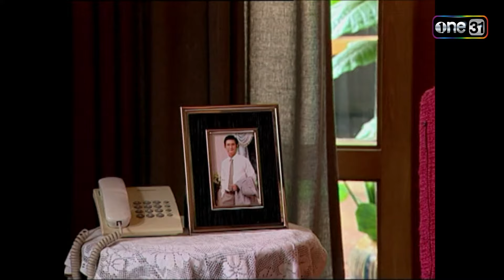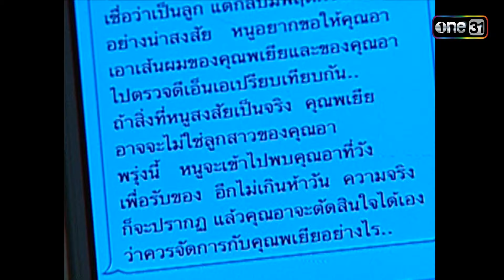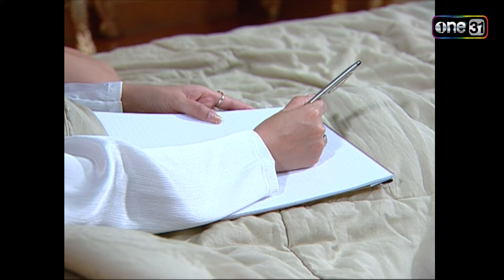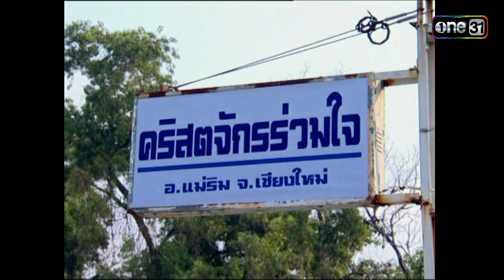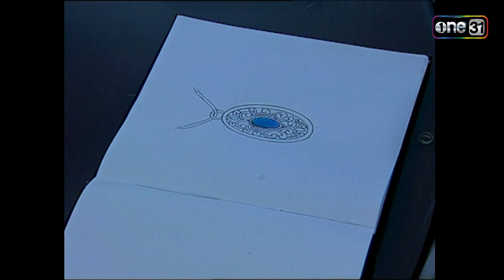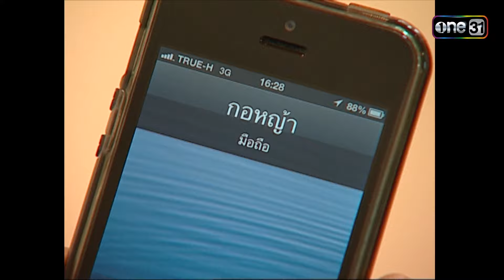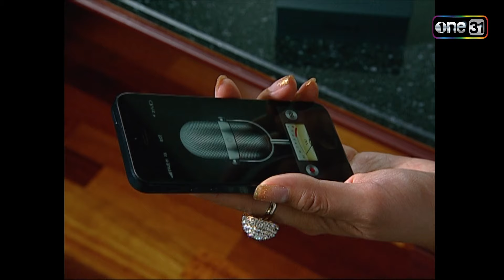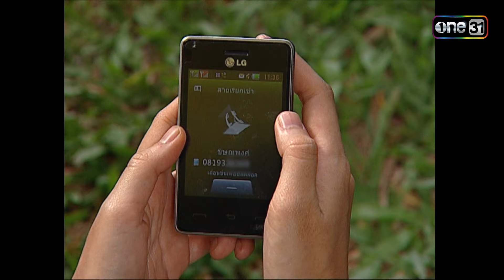แผนรักแผนร้าย | EP.12 (FULL EP) | 13 ธ.ค. 66 | one31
ละคร แผนรักแผนร้าย ทุกวันจันทร์-ศุกร์ เวลา 14:45 น. ทาง

 ยุทธนา เปื้องกลาง รับบท อิศร
 ลัลณ์ลลิน เตจะสา เวศซ์ รับบท กอหญ้า
 มนชนก แสงฉายเพียงเพ็ญ รับบท พเยีย
ทันโตวิ์ รวงงาม รับบท ชิษณุพงศ์
 ปิยธิดา วรมุสิก รับบท นภดารา
 นิรุตติ์ ศิริจรรยา รับบท นภัสรพี
 สุภาภรณ์ คำนวณศิลป์ รับบท นภาจรี
 หทัยภัทร สมรรถวิทยาเวช รับบท แตง
 พิศมัย วิไลศักดิ์ รับบท แม่ชื่น
 ศตวรรษ ดุลยวิจิตร รับบท อรรถ
 ปนัดดา วงศ์ผู้ดี รับบท สกุณา
 กิตติพงศ์ ตันติชินานนท์ รับบท นพดล
 ประสาท ทองอร่าม รับบท ลุงเติม
 กรวิชญ์ สูงกิจบูลย์ รับบท สุบรรณ
 วาโย อัศวรุ่งเรือง รับบท หมอวิชาญ
 ภุชงค์ โยธาพิทักษ์  รับบท เจ้าแสงโชติ
 ภัทรา ทิวานนท์ รับบท เจ้ามะลุลี